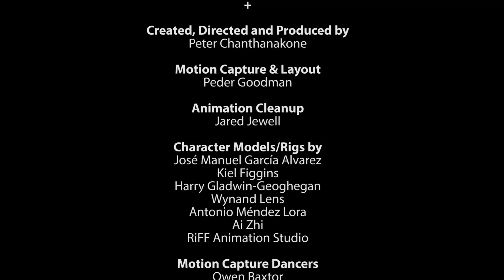Dance World (For Festival Preview Only)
Dance World (2015) - Directed and Produced by Peter Chanthanakone.

Dance World is the second in a series of 3D animated short films borrowing commercial aesthetics and mashing unconventional music, places and characters to create moments of narrative, wonder and emotion.

Director Notes
I've always loved music and dance and wanted to put those together in animation. The animations would not be narrative driven so I could concentrate on making some fun animations. The characters are quirky and juxtaposed in unfamiliar environments, dancing to break stereotypes. By using modern day technologies such as motion capture and photobased modeling techniques, I could concentrate on the nonverbal messages the works communicate. The 3D animation pipeline is accelerated and I can have some fun to showcase some of the most unfamiliar ideas and themes without the commitment of a typical animation short film production. Dance World really pushes the boundaries of space and location, and the role of the character.